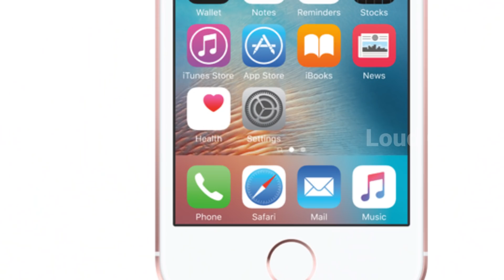உலகில் முதல் முறையாக Mobile Display யில் Fingerprint sensor Tech News live in Tamil - Loud Oli tech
I tried the first phone with an in-display fingerprint sensor

vivo Mobile beat iPhone & Samsung technology